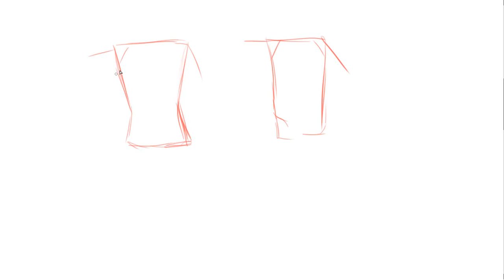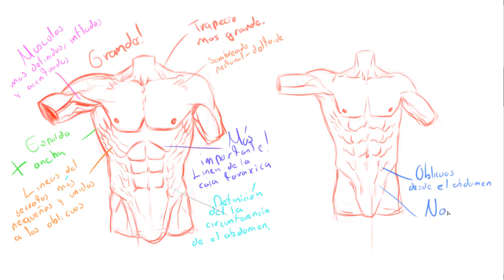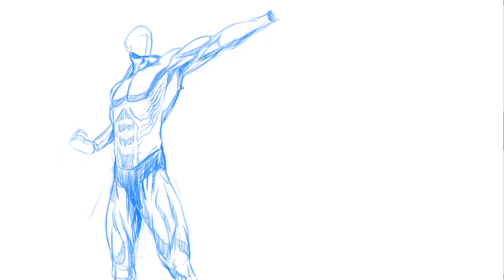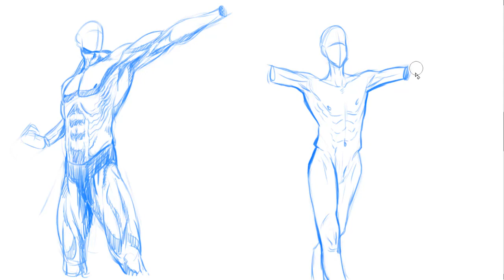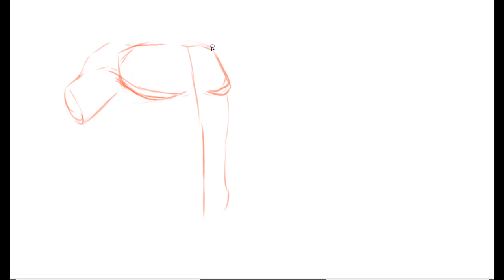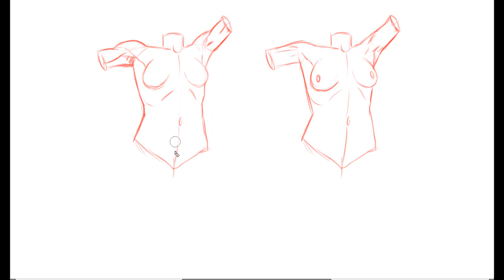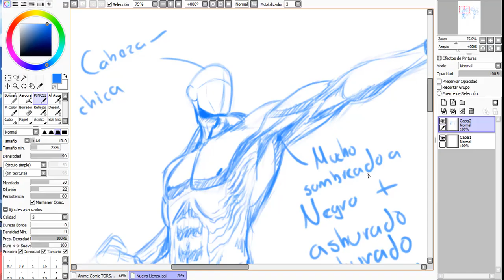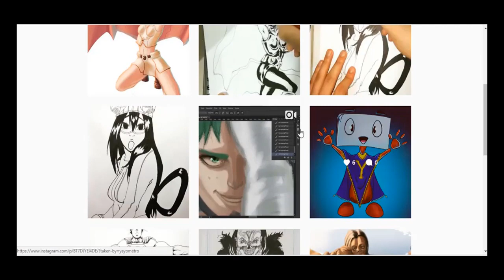Diferencias Torso Comic vs Manga Anime #1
Vídeo re-subido mis bellas criaturas. Intentaré que sea en orden cronológico pero es cierto que hay algunos vídeos que definitivamente no pude recuperar.

Oye insecto!! Si te gustó el vídeo ayúdame con un link y compartiendo el trabajo, eso me ayudaría a crecer mucho! :)

Gracias por compartirme los vídeos borrados para volver a re-construir el canal a las siguientes personas:

Keith Aguilar.
Nick Grames
Hancel Pérez Ramírez.
César Oyarzo.
David Komnenos
Jesus Gómez
@espigaweb (En instagram)
@Mephisto_darkness (En instagram)
@betoslayer1984 (En instagram)
Fanny López Almeida
Carlos Beltrán Flores
Brandon Moreno Proyect Stoo
Erik Lugo
Raul Hernandez Rivas
Beto Bravo Yañez
amai_ririsu

La música utilizada en la descripción del vídeo.